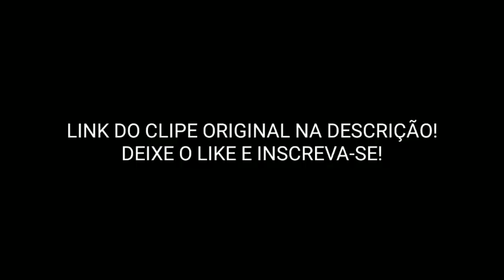CÉSAR MC - CANÇÃO INFANTIL FT. CRISTAL (REAÇÃO S/ ÁUDIO + COMENTÁRIOS)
Música removida por motivos de direitos autorais, o foco aqui é apenas a reação e para quem quer aproveitar esse belíssimo som, favor acessar o link abaixo:

8:45 - INÍCIO DOS MEUS COMENTÁRIOS  (CLIQUE NO TEMPO PARA AVANÇAR AO MOMENTO)